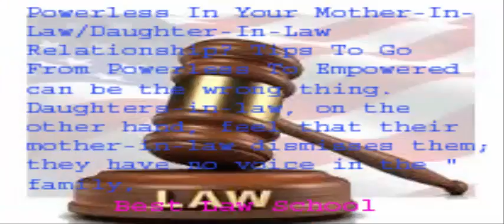The Universal Laws (part-118)